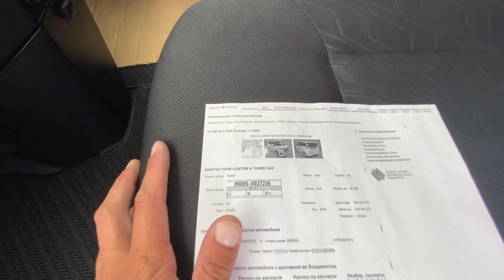Авторынок Зеленый угол Цены падают 29 Августа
Авторынок Зеленый угол Цены падают 29 сентября